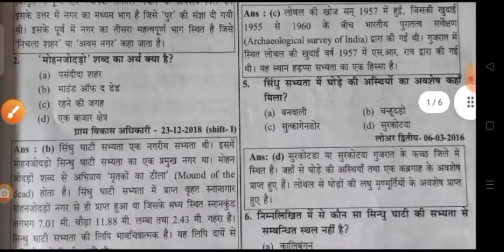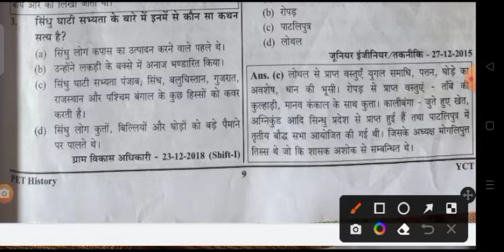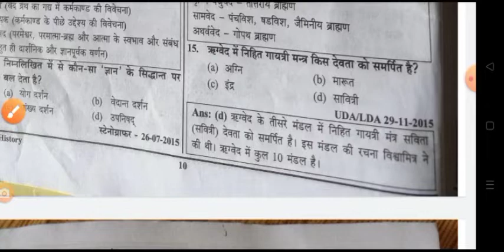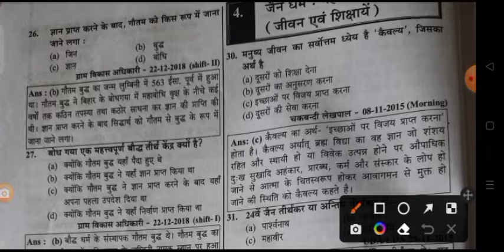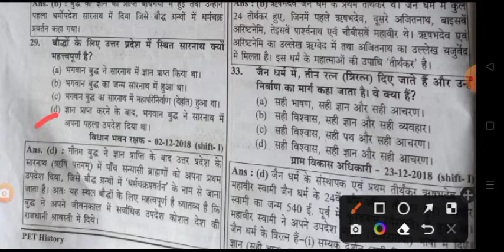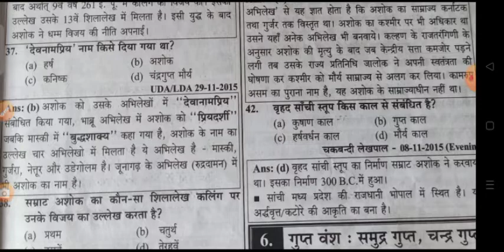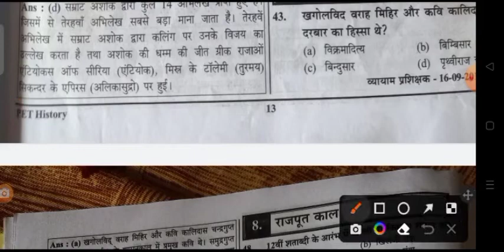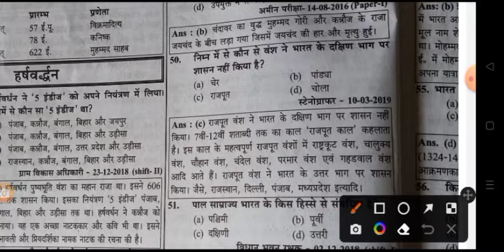UPSSSC Previous year Ancient history for PET ,VDO,Lekhpal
upsssc previous year for PET, VDO, Lekhpal
ancient history
imp history question
lower pcs
supply inspector
general knowledge